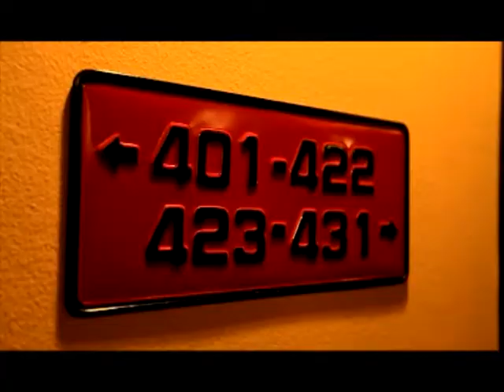[Dude TV] Chee Vit Sum Red Roop_on air 03-05-55 (Part3/3)